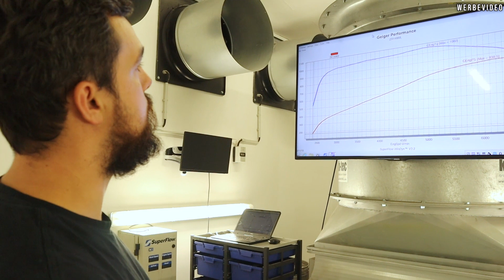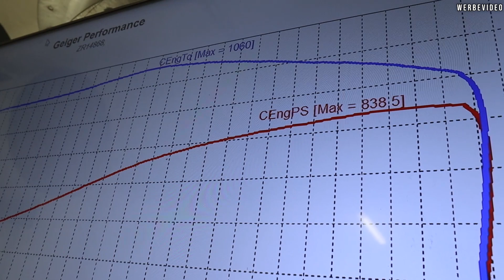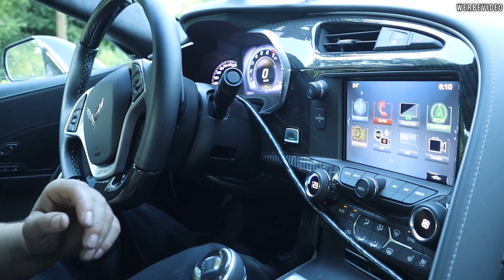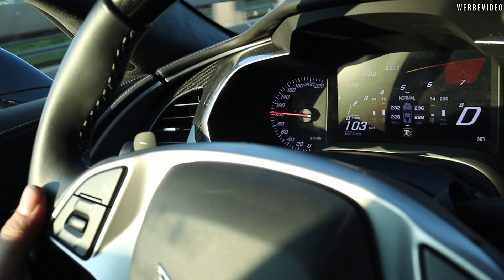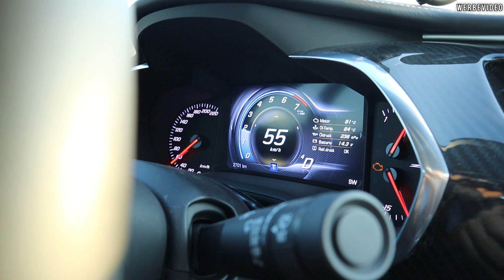Geigercars - Corvette ZR1Leistungssteigerung auf 838 Ps | 100-200 Zeiten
heute haben wir wieder mal eine Leistungssteigerung für euch. 😉 Wir haben sogar 1Ps mehr als beim Dodge Challenger Hellcat. Der Michi verrät euch auch, wann die Corvette C8 nächstes Jahr zu uns kommen wird.

Verbrauch komb.*: ≈ 12 l/100km
CO2-Emissionen komb.*: ≈ 279 g/km

Wir sind offizieller Vertragspartner von Cadillac, Chevrolet und Ford und verfügen über eine 40-jährige Erfahrung mit US-Cars. Zudem bieten wir unseren Kunden:

Verkauf und vollumfänglichen Werkstattservice inklusive Fahrzeugtuning-auf Wunsch mit Leistungsmessung auf eigenem Prüfstand (bis zu 1600 PS) aller vorgenannten und Dodge, Chrysler, Jeep und GMC-Modelle.

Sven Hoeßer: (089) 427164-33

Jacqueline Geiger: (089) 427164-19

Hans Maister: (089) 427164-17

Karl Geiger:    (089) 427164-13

Kategorie
Autos & Fahrzeuge